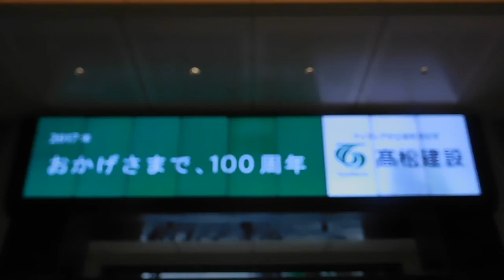DSCN6759東京ステーションビジョン20170602浅草